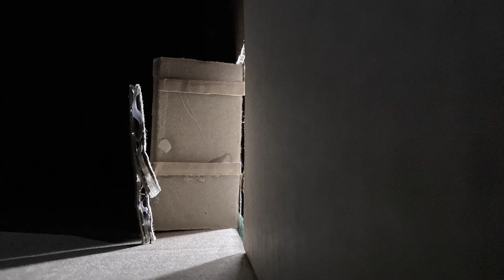Stop Motion Film: Aslyum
Mid-Pacific Film Production Class